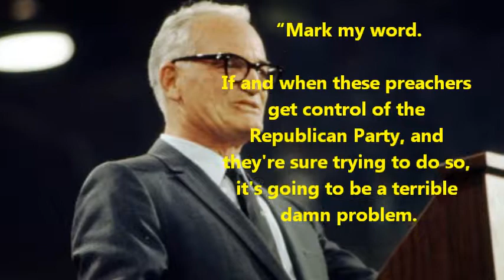Goldwater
Here is another respected conservative American leader who foresaw the terrible situation we find ourselves in today. Listen to his ominous words from the past.